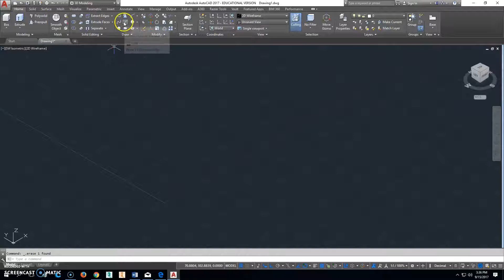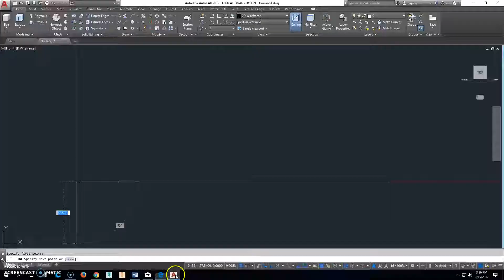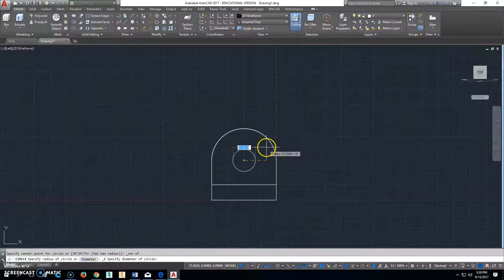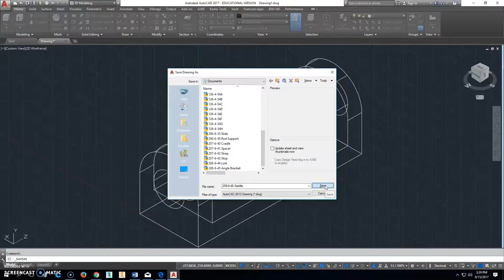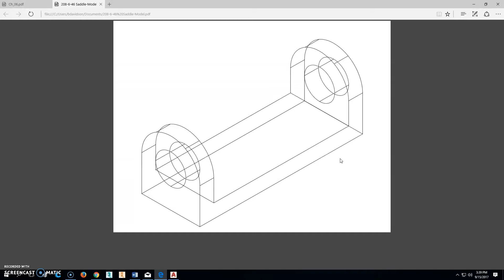208-6-46 Saddle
AutoCAD 2017 by AutoDesk

I'm sure that there are faster ways or better ways to make this part. Please remember two things:

#1: I'm trying to teach high school kids or anyone else wanting to learn how to use this software.

#2: I'm not perfect. If you have a better way to make this part using AutoCAD, please make a video and send me a link in the comments.

I would love to see how you do it. As a matter of fact: If you are a current or former student make a video and send me your link. I would like to watch it or even use it!

Once again: Thank you to my beautiful wife, Jennifer, for her love and support throughout all these years.